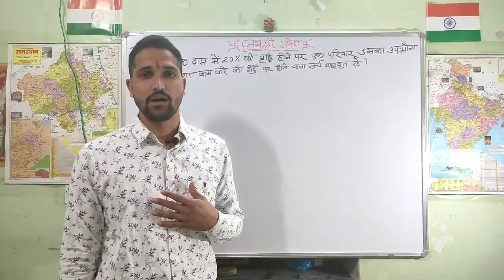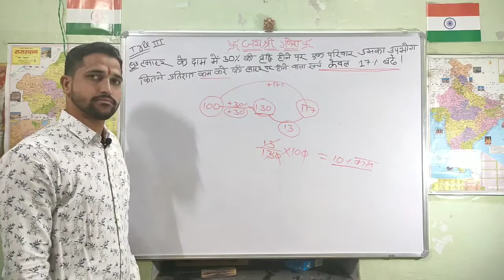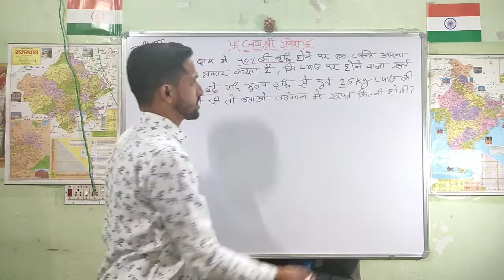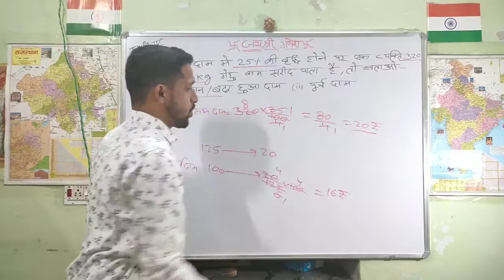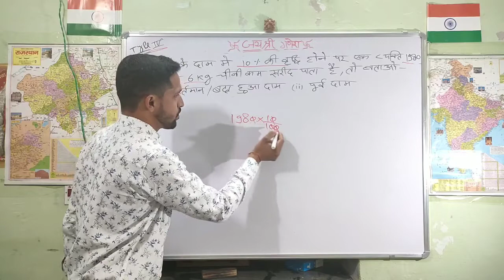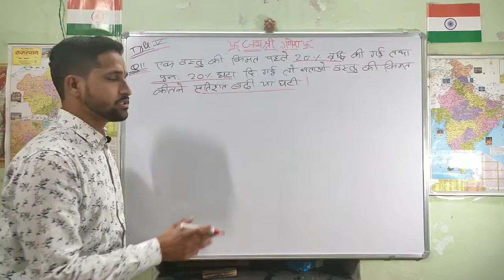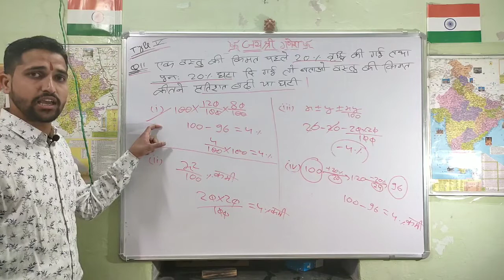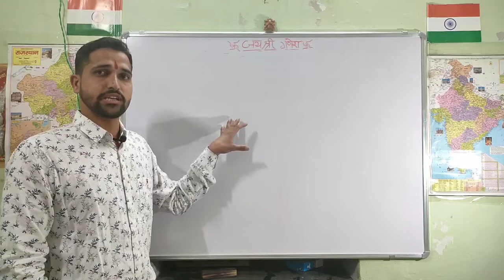प्रतिशत कैसे निकाले, बेसिक ट्रिक के साथ, percentage kasen nikale, basic tricks पार्ट-2 by tarun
नमस्कार दोस्तों

स्वागत है आपका edu_mitra online study में
तरूण सर द्वारा आॅनलाइन क्लासेज द्वारा ट्रिक्स में गणित का  प्रतिशत (percentage)टाॅपिक इस विडियों में करवाया गया है । हम आशा करते है कि यह वीडियो हमारे दर्शकों के लिए उपयोगी साबित हो रहा होगा।
special thanks for nirmal solanki

निम्नांकि लिंक पर जाकर आप हमारा इंस्टाग्राम पेज भी लाइक कर सकते है
तरूण सोलंकी द्वारा प्रतियोगी परीक्षाओं की तैयारी करने वाले युवा अभ्यर्थीयों के लिए अनुभवी एवं प्रतिष्ठित शिक्षकों की टीम द्वारा आॅनलाइन क्लासेज के माध्यम से ट्रिकी ओर मनोवौज्ञानिक तरिके से उच्च गुणवतायुक्त  अध्ययन निःशुल्क करवाया जा रहा है । हम आशा करते है कि शिक्षा क्षेत्र में यह नवाचार हमारे दर्शकों के लिए लाभदायक सिद्ध होगा।
आप सभी के सहयोग से समय के साथ साथ हमारी टीम तकनीकी गुणवता सुधार की ओर अग्रसर रहेगी|
धन्यवाद